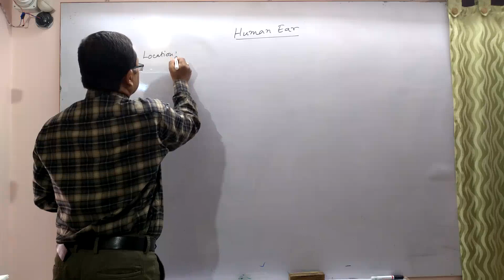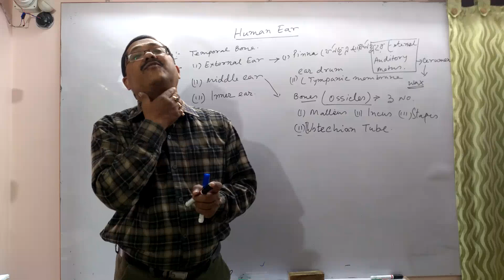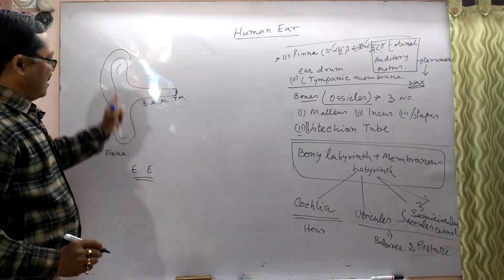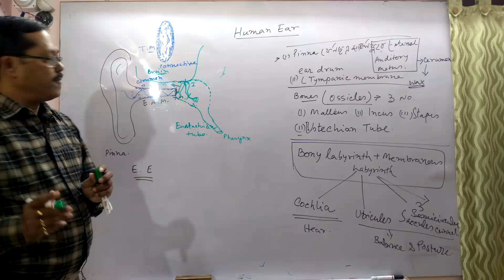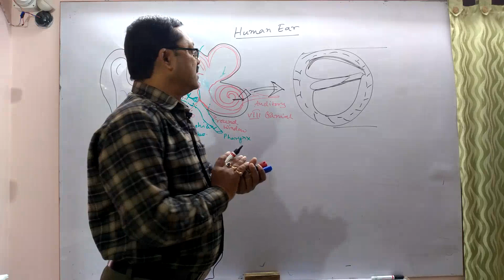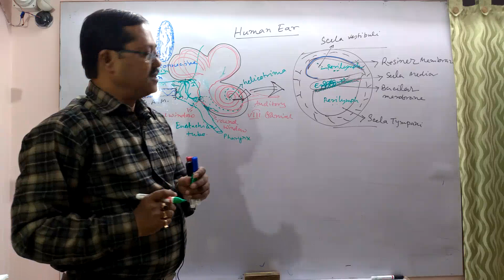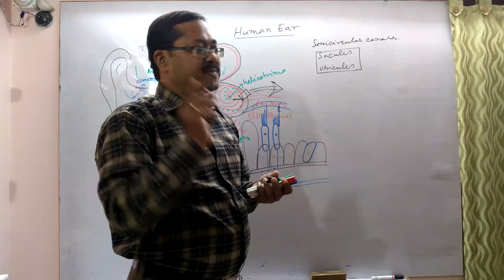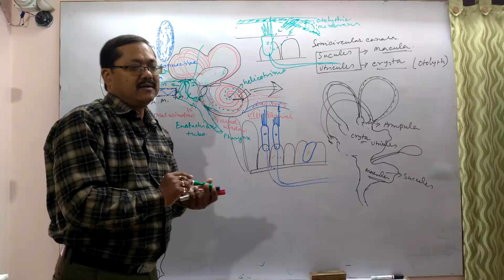human ear bengali/ear structure bangla/cochlia bengali/vestibul bengali/ ncert bengali class 11 bio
human ear bengali/ear structure bangla/cochlia bengali/vestibul bengali/ ncert bengali class 11 bio/ biology bengali class 11/neet biology bengali/human balancing organ bengali/ biology class 11 bengali/human ear structure and function in bangla/inner ear cochlia bangla/
The function of the outer ear is to collect sound waves and guide them to the tympanic membrane. ... The middle ear is a narrow air-filled cavity in the temporal bone. It is spanned by a chain of three tiny bones—the malleus (hammer), incus (anvil), and stapes (stirrup), collectively called the auditory ossicles
contains sense organs that serve two quite different functions: that of hearing and that of postural equilibrium and coordination of head and eye movements. Anatomically, the ear has three distinguishable parts: the outer, middle, and inner ear. The outer ear consists of the visible portion called the auricle, or pinna, which projects from the side of the head, and the short external auditory canal, the inner end of which is closed by the tympanic membrane, commonly called the eardrum. The function of the outer ear is to collect sound waves and guide them to the tympanic membrane. The middle ear is a narrow air-filled cavity in the temporal bone. It is spanned by a chain of three tiny bones—the malleus (hammer), incus (anvil), and stapes (stirrup), collectively called the auditory ossicles. This ossicular chain conducts sound from the tympanic membrane to the inner ear, which has been known since the time of Galen (2nd century CE) as the labyrinth. It is a complicated system of fluid-filled passages and cavities located deep within the rock-hard petrous portion of the temporal bone. The inner ear consists of two functional units: the vestibular apparatus, consisting of the vestibule and semicircular canals, which contains the sensory organs of postural equilibrium; and the snail-shell-like cochlea, which contains the sensory organ of hearing. These sensory organs are highly specialized endings of the eighth cranial nerve, also called the vestibulocochlear nerve.
There are actually two labyrinths of the inner ear, one inside the other, the membranous labyrinth contained within the bony labyrinth. The bony labyrinth consists of a central chamber called the vestibule, the three semicircular canals, and the spirally coiled cochlea. Within each structure, and filling only a fraction of the available space, is a corresponding portion of the membranous labyrinth: the vestibule contains the utricle and saccule, each semicircular canal its semicircular duct, and the cochlea its cochlear duct. Surrounding the membranous labyrinth and filling the remaining space is the watery fluid called perilymph. It is derived from blood plasma and resembles but is not identical with the cerebrospinal fluid of the brain and the aqueous humour of the eye. Like most of the hollow organs, the membranous labyrinth is lined with epithelium (a sheet of specialized cells that covers internal and external body surfaces). It is filled with a fluid called endolymph, which has a markedly different ionic content from perilymph. Because the membranous labyrinth is a closed system, the endolymph and perilymph do not mix.
The two membranous sacs of the vestibule, the utricle and the saccule, are known as the otolith organs. Because they respond to gravitational forces, they are also called gravity receptors. Each sac has on its inner surface a single patch of sensory cells called a macula, which is about 2 mm (0.08 inch) in diameter. The macula monitors the position of the head relative to the vertical. In the utricle the macula projects from the anterior wall of that tubular sac and lies primarily in the
Cochlea
Structure of the cochlea
The cochlea contains the sensory organ of hearing. It bears a striking resemblance to the shell of a snail and in fact takes its name from the Greek word for this object. The cochlea is a spiral tube that is coiled two and one-half turns around a hollow central pillar, the modiolus. It forms a cone approximately 9 mm (0.35 inch) in diameter at its base and 5 mm in height. When stretched out, the spiral tube is approximately 30 mm in length. It is widest—2 mm—at the point where the basal coil opens into the vestibule, and it tapers until it ends blindly at the apex. The otherwise hollow centre of the modiolus contains the cochlear artery and vein, as well as the twisted trunk of fibres of the cochlear nerve. This nerve, a division of the very short vestibulocochlear nerve, enters the base of the modiolus from the brainstem through an opening in the petrous portion of the temporal bone called the internal meatus. The spiral ganglion cells of the cochlear nerve are found in a bony spiral canal winding around the central core.horizontal plane. In the saccule the macula is in the vertical plane and directly overlies the bone of the inner wall of the vestibule.